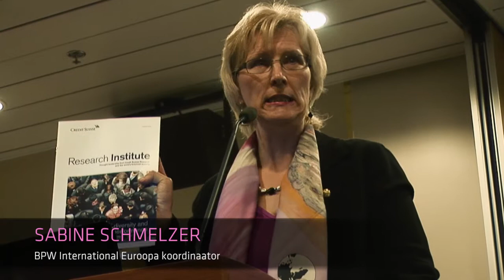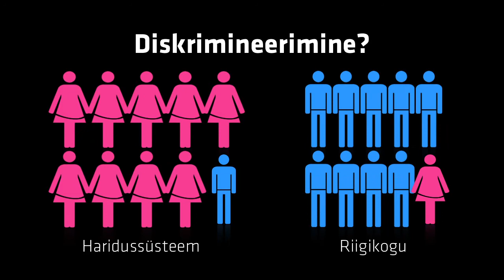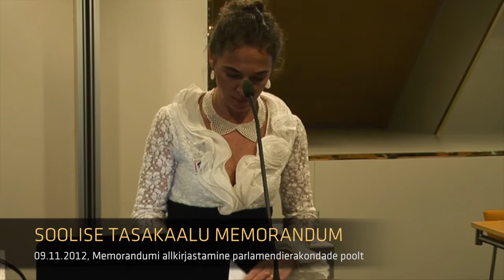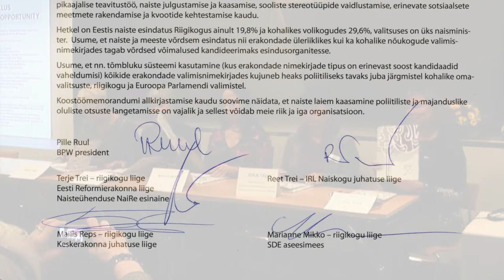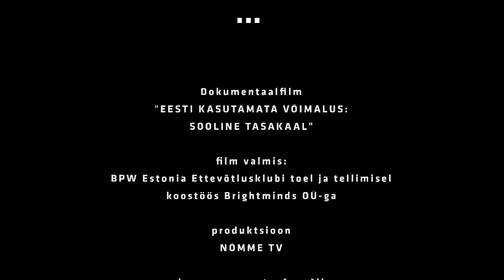Eesti kasutamata võimalus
Neli parlamendierakonda allkirjastasid memorandumi, millega nad deklareerisid soolise tasakaalu põhimõtete pooldamist poliitikas.

Selleks, et tuua rohkem naisi riigikokku ja omavalitsustesse, lubasid erakonnad, et valimistel reastavad nad nimekirjades vaheldumisi mees- ja naiskandidaadid, vahendas "Aktuaalne kaamera".

Memorandum selleks, et poliitikasse rohkem naisi tuua, koostati Eesti Ettvõtlike Naiste assotsiatsiooni eestvõttel. Tõmblukumeetodit, mis tähendab seda, et valimisnimekirjas on vaheldumisi meeskandidaadi ja naiskandidaadi nimed, soovitatakse memorandumis nii kohalike-, riigikogu kui ka Euroopa Parlamendi valimisteks.

Memorandumile allkirja andnud erakondade esindajad usuvad, et sellised nimekirjad on vähem kui aasta pärast toimuvatel kohalikel valimistel.

Reformierakonna naiskogu NAIRE esinaise Terje Trei arvates taandub täna kõik väljakujunenud tavadele, mis on visad kaduma.

Kui Rootsis ja ka Soomes on naiste arv parlamendis jõudmas juba peaaegu pooleni kogu koosseisust, siis Eesti jääb oma 20 protsendiga sellest tulemusest veel kaugele. Naistel on keerulisem poliitikasse pääseda kui meestel, arvas sotsiaaldemokraat Marianne Mikko.